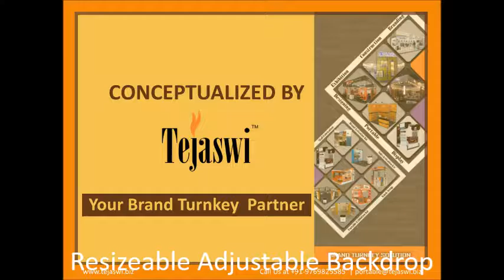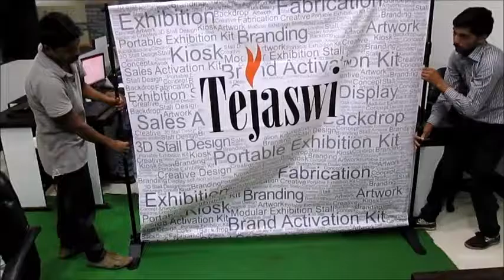Resizeable Adjustable Backdrop Video - Portable Resizeable Backdrop Setup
Setup Video of Resizeable Adjustable Backdrop, only backdrop resizeable in different sizes. Adjustable Resizeable Backdrop supplied in India, Dubai, UAE, Singapore, Malaysia, Germany, Spain, Barcelona, Turnkey, London, Paris, USA, Australia, New Zealand, Middle East etc.